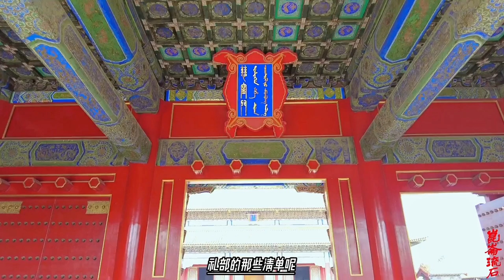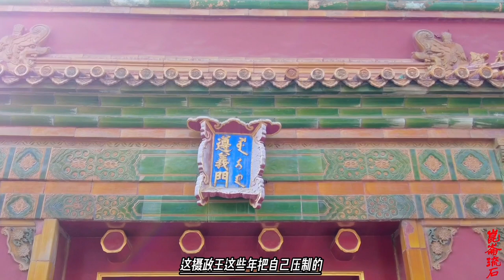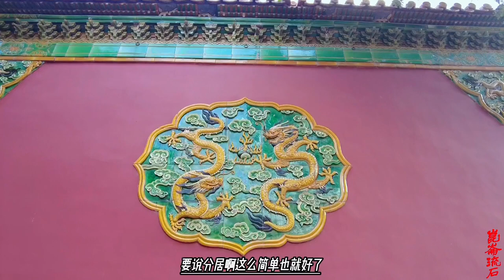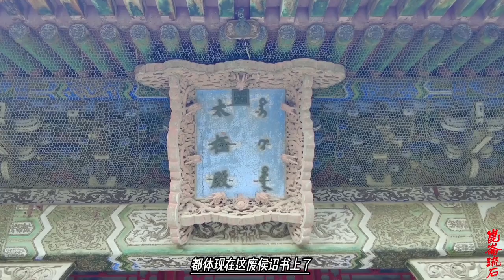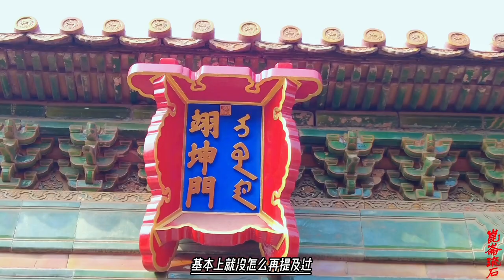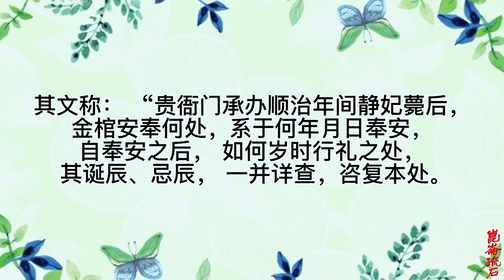大清国唯一废后，皇上不爱漂亮的表姐，孝庄顺治母子开撕拉开序幕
静妃） 的下落， 清代官书讳莫如深，朝鲜王朝史料和田野口碑资料则指出她被接回蒙古本家，更有回到蒙古后又诞育顺治帝之子等说法。笔者在中国第一历史档案馆查阅档案时，发现了五件涉及废皇后 （静妃） 的档案。本文即拟通过这五件官方档案，综合朝鲜王朝史料以及口碑资料，进一步确定顺治帝废皇后 （静妃） 在废黜皇后尊位后的下落及动态。